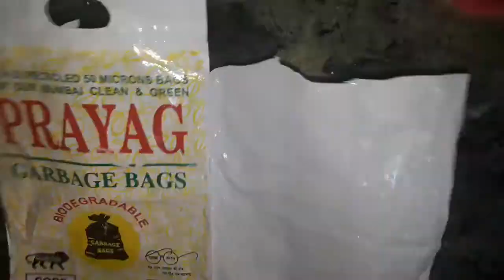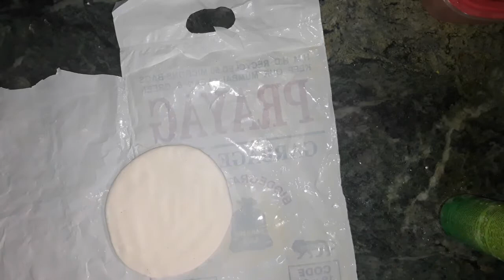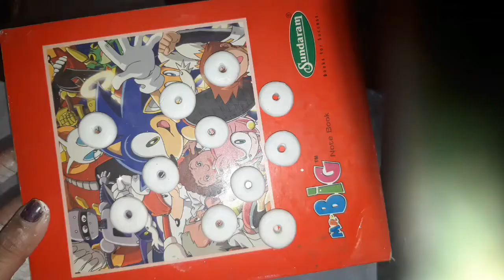How to make cheap heart wall hanging | Best Cheap craft at home | Sasta craft ghar pe Kaise banaye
Welcome to Art dukaan, In this video we are going to make wall hanging which we can use for windows also. This is cheap and affordable craft and also easy to make at home. You can use it for bedroom decoration and for some special occasion like Anniversary. Hope you all will enjoy this craft.

We are using  :
1) Wall putty
2) Red acrylic paint
3) Diamond Kundan
4) Polish paper
5) wollen thread
6) Biscuit  Cutter